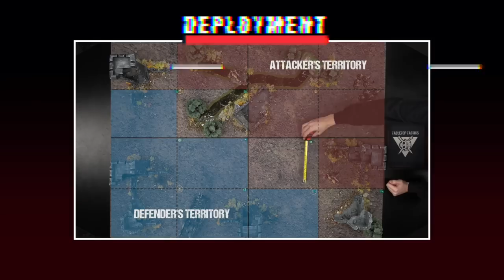Idoneth Deepkin vs Maggotkin of Nurgle | Age of Sigmar Battle Report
The Idoneth Deepkin have their debut game on Freeview against the might of the Maggotkin, but will Beard lead these slippery customers to victory, or can Chef call upon the gifts of Grandfather Nurgle to claim the battlefield for Chaos?!

🏆 Make sure to follow along with the League Rankings!
(Spoiler Warning! The Rankings are updated the day after every release, so don’t read it until you’ve watched the game!)

📖 Learn the ways of war with our in depth Tactical Guides!

🎵 All music is licensed with artists credited at the end of the video